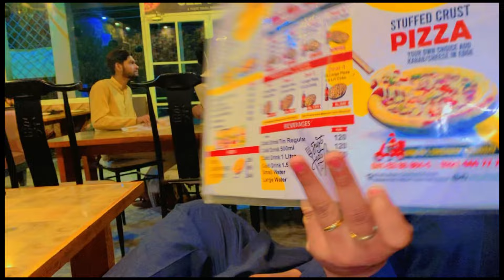jhon zio official pizza party vlog with friends || crazy people vlog || funny 😂😂